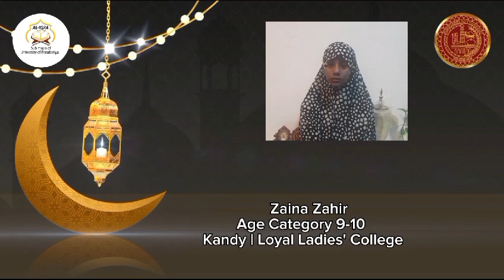Zaina Zahir|Hifl|Kandy|Loyal Ladies' College| Al Iqra Kids Talent Show|2024|season 5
(Season 5)🤗🥳

Zaina Zahir
Age Category 9-10
Kandy|Loyal Ladies' College